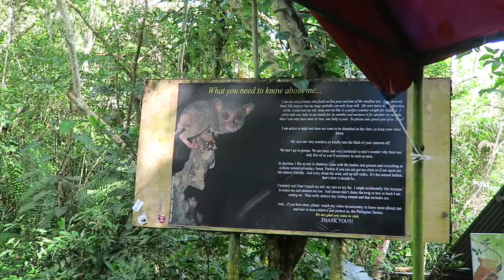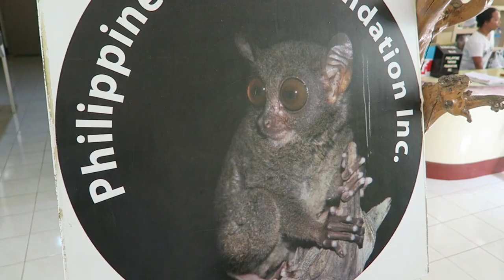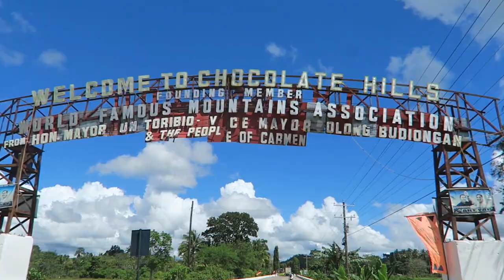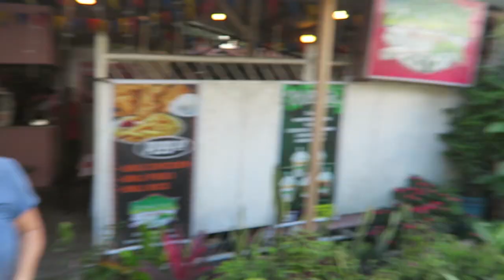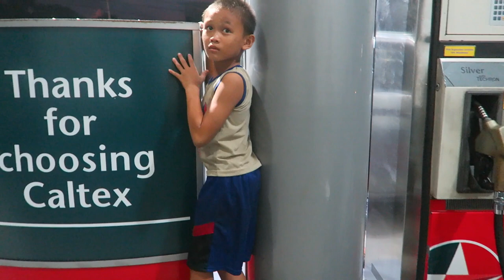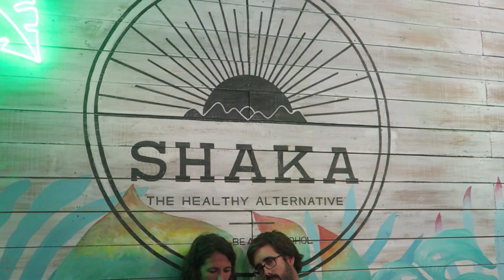EXPLORING MAJESTIC BOHOL PHILIPPINES! - Tarsier Sanctuary, Chocolate Hills, Pahangog Twin Falls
Magical day in Bohol, Philippines! Laura and I spent the day exploring all over on the motorbike, including Tarsier Sanctuary, the Chocolate Hills, and Pahangog Twin Falls. This is the exact type of day we dream of when wanting to go out and have adventures in the Philippines and in SE Asia. We rented a really nice scooter aka motorbike for only $6, and the total gas for the entire day only cost us $4. We first left out AirBNB and headed north from the Alona Beach area of Panglao Island and made our way to the Tarsier Sanctuary. This sanctuary helps protect the elusive Tarsiers and is run by the Philipine Tarsier Foundation. After having our hearts stolen by these majestic little creatures, we continued north up to the Chocolate Hills. Once we could finally see the hills my jaw had dropped. Absolutely beautiful. Bohol really is stunningly gorgeous. The view point was only $1 to go up, and it supplied outstanding views over the surrounding chocolate hills. The view point is actually on top of one of the hills itself! After a quick pizza stop to fill our bellies, we headed back south and over to the Pahangog Twin Falls, a stunning waterfall that requires about a 30 minute hike that finishes with some pretty slipper stairs and rocks to scramble over. If you can handle the hike, the falls are absolutely worth it and the perfect way to cool off after a hot day in the sun. After cooling off and hiking out, we drove about 90 minutes to make it back to Tawala village, where we were staying. Insane hunger had come over us at this point so as soon as we got back and freshened up a bit, we made our way over to Shaka, a really nice restaurant with awesome vegan food options. Suffice to say, by the end of the day not only were our bellies full, but also our hearts! Thank you Bohol, Philippines!

My Gear:
Main Camera (80D)
Second Camera (G7X)
Shotgun Microphone
Camera/Drone Backpack